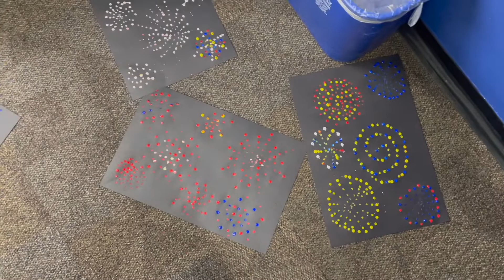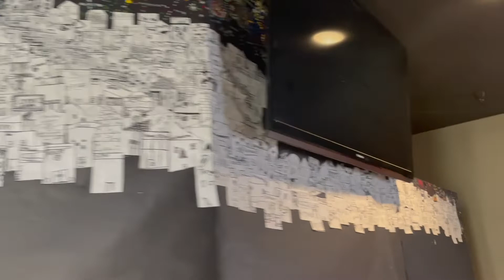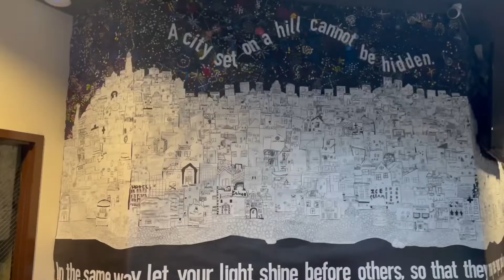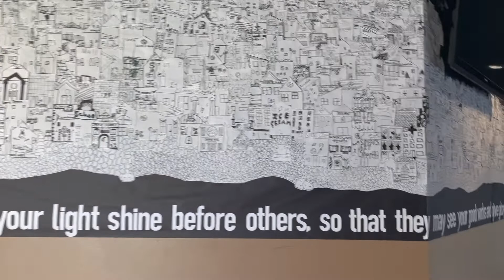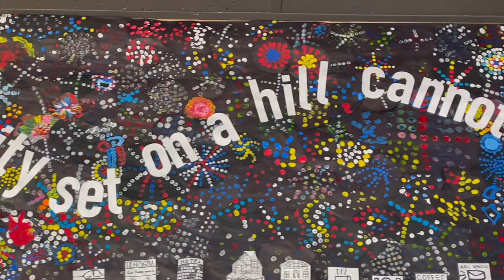School-wide Collaborative Art Project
We did a collaborative art project that included everyone int he entire school! The whole school was invited to participate!